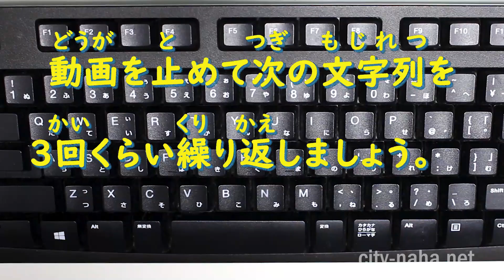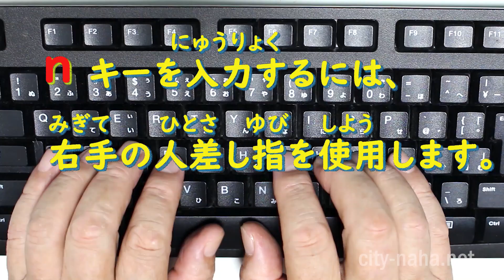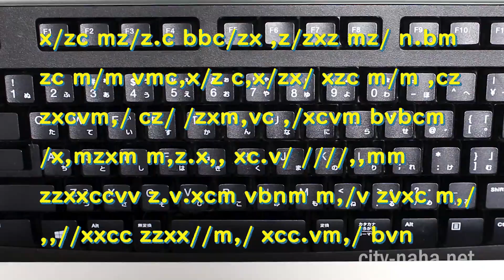ブラインドタッチ練習3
提供は、HP 「那覇の町」です。
宜しかったら「いいね」と「登録」をお願いします。